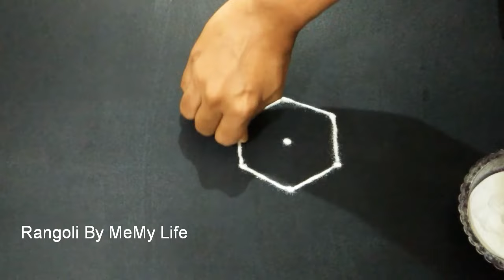Friday easy 3 dot rangoli / Friday Muggulu / friday kolam /Satisfying Video/Relaxing Rangoli Video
Check Channel Playlist also😊

You will get my video Everyday.

Diwali rangoli
pongal rangoli
pongal rangoli designs
Sankranthi designs
Easy rangoli for sankranthi
pongal designs
Latest rangoli for sankranthi
Margazhi kolams
best kolangal
easy rangoli designs
Tipkyanchi rangoli
Aripan , Aipan
,Jhoti or Chita ,Kolam ,Muggu ,Madana
, Alpana , Chowkpurana